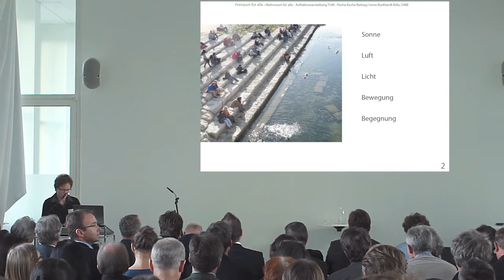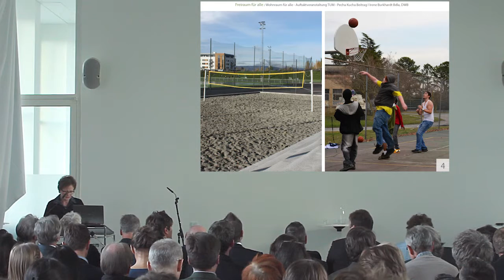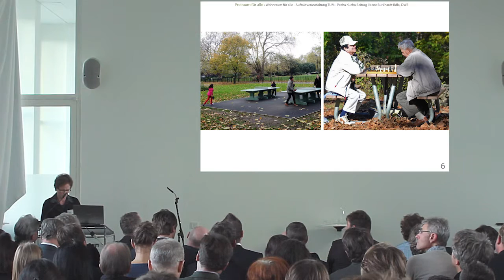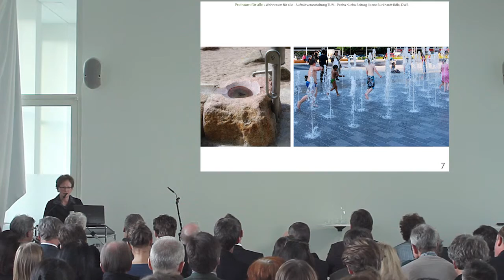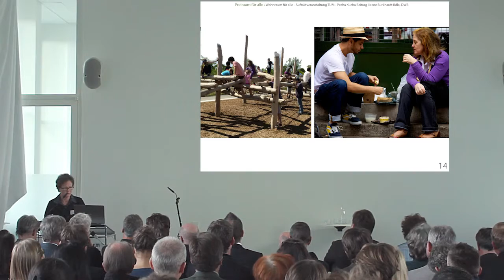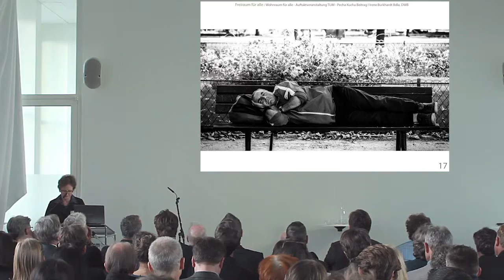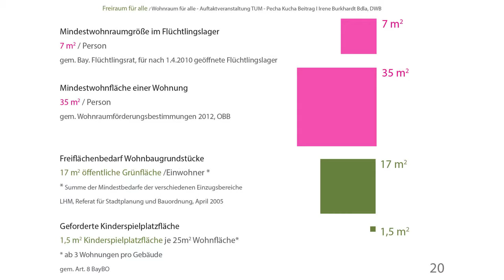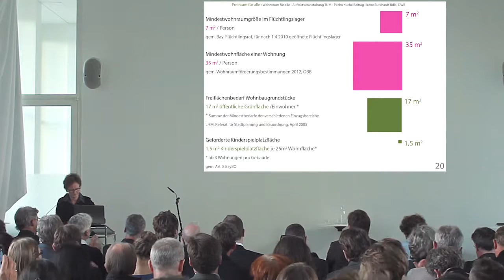Irene Burkhardt, Vizepräsidentin des BDLA, WOHNRAUM FÜR ALLE, Kickoff-Event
Wohnraum für Flüchtlinge und alle anderen – gut, bezahlbar und schnell

Die Region München braucht kurzfristig eine große Zahl preisgünstiger Wohnungen, um den Wohnungsmarkt in Zeiten der Flüchtlingskrise zu entlasten. Die Initiative WOHNRAUM FÜR ALLE lädt dazu ein, die fachliche Kompetenz all derer, die zur Lösung dieser großen städtebaulichen, baulichen und sozialen Aufgabe beitragen können, zu bündeln. Gefragt sind nachhaltige Konzepte für gut gestalteten, schnell zu realisierenden, bezahlbaren und die Integration fördernden Wohnungsbau. Wir suchen Fachleute und Firmen aus der Planungs-, Bau- und Immobilienbranche, die solche Konzepte ehrenamtlich erarbeiten oder zur Verfügung stellen wollen. Interdisziplinäre Teams sind ausdrücklich willkommen.

Die eingereichten Konzepte werden von einem Fachgremium diskutiert, veröffentlicht und präsentiert. Das Ziel ist, dass kommunale und private Bauherren auf diesem Wege gute Konzepte und Planer finden und mit Ihnen Wohnungen bauen. Für diesen zweiten Schritt werden Bauherren und Grundstücke zur Zeit gesucht.

Einladung zur Teilnahme an der Ideenwerkstatt WOHNRAUM FÜR ALLE

Nach der erfolgreichen Kick-off-Veranstaltung beginnen die Teams nun die Bearbeitung der Aufgabenstellung.

Wer an der Ideenwerkstatt teilnehmen möchte, kann unter dem Menüpunkt Teilnehmen seine Kontaktdaten und Arbeitsbereiche hochladen.

Die Initiative WOHNRAUM FÜR ALLE ging ursprünglich von Einzelpersonen und Büros aus dem Planungs- und Architekturbereich aus, die ihren Beitrag zur Bewältigung der Flüchtlingssituation leisten wollen. Nun hat der Deutsche Werkbund Bayern die Trägerschaft übernommen. Die Initiative hat Zuspruch von vielen Seiten erfahren, wir danken den Unterstützern Landeshauptstadt München – Referat für Stadtplanung und Bauordnung, Bayern LB, Bayern Labo, BFW Landesverband  Bayern e.V., Hans Sauer Stiftung, Planungsverband Äußerer Wirtschaftsraum München, Metropolregion München e.V., und den Förderern Rechtsanwaltskanzlei Arnecke Siebeth und WÖHR + BAUER GmbH sowie den Medienpartnern muenchenarchitektur.com, mucbook.de, Grün&Gloria, CAD-Solutions Martin Schnitzler,